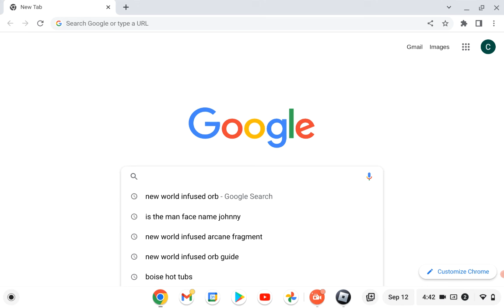Playing Pizza tycoon for the first time!!!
Playing pizza tycoon